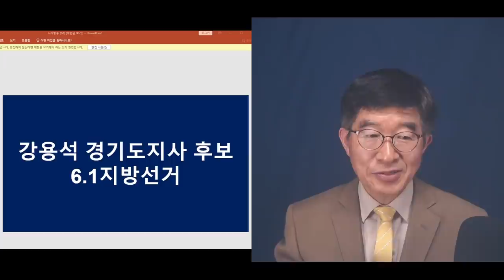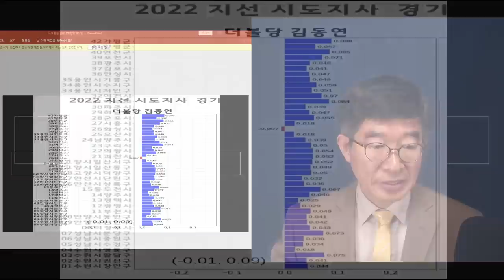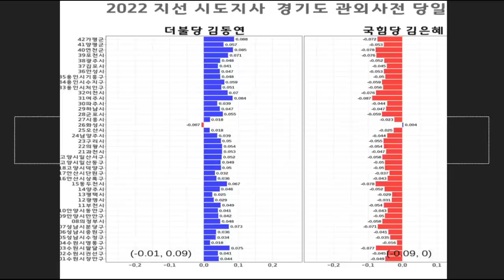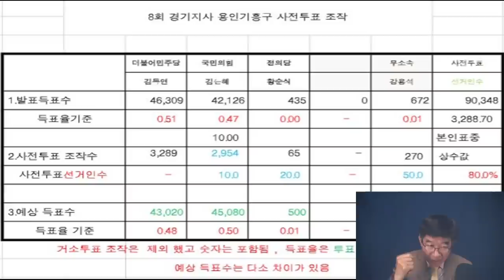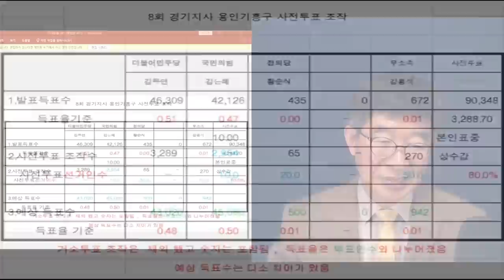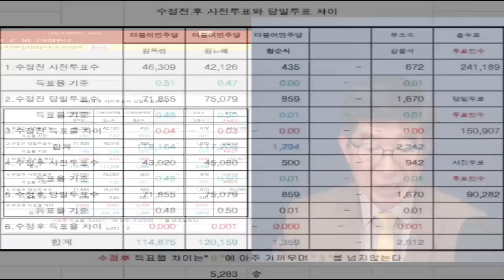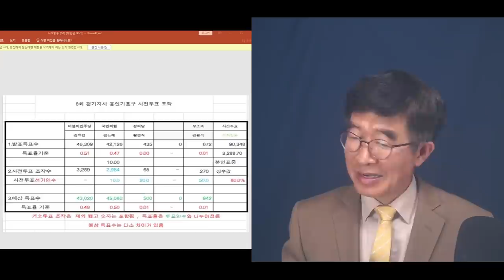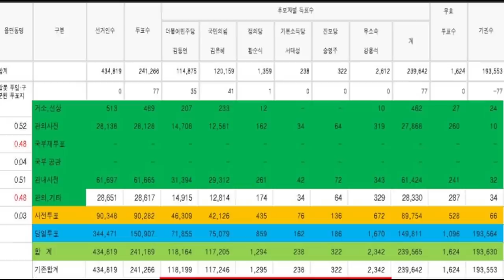"강용석, 얻은 표의 70%까지 빼앗기다!" / 김은혜(국힘당) 표, 엄청나게 빼앗기다! / 경기도지사 선거, 엉망진창 / 거대한 사전투표 전산조작, 이번에도 [공병호TV]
Bitcoin : 3MTW849AkP2ftLeSK2